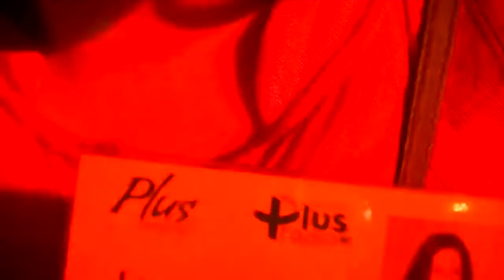Koncert Bajage u Pirotu 16.08.2014.